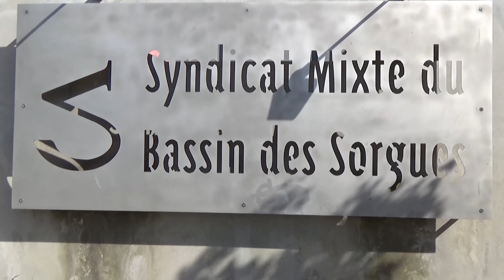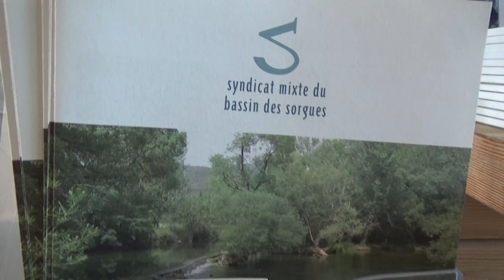Les Sorgues (Vaucluse) : Une gestion globale du bassin versant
Voyagez avec les acteurs de nos rivières dans notre site "HISTOIRES D'HOMMES & de rivières"
Auteur - Réalisateur : Mattia Trabucchi